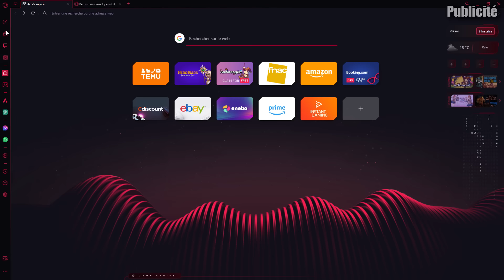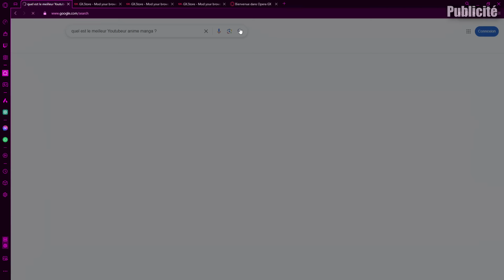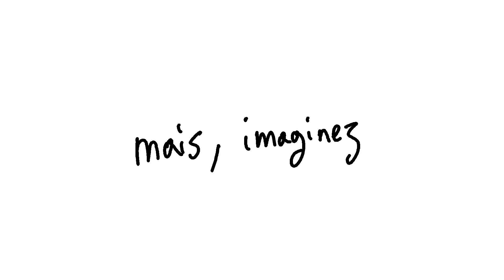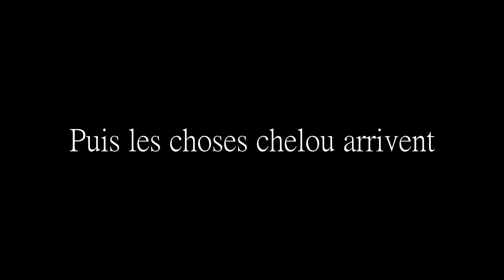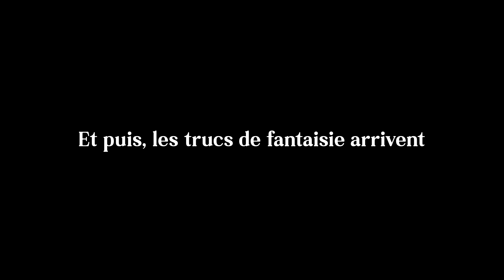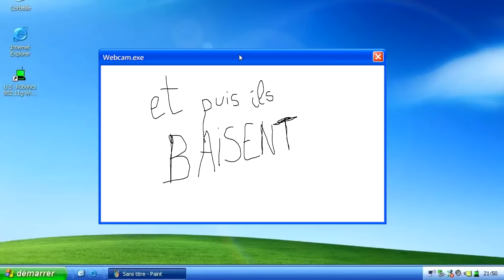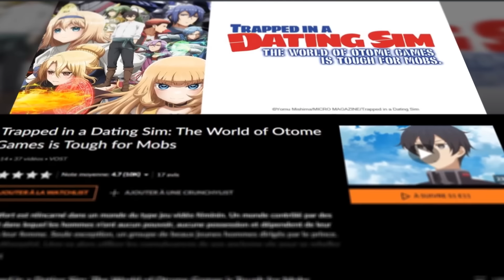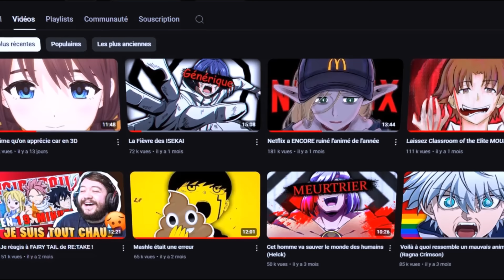L'anime qui a tué son Héros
PSN : Tricheur85

Sommaire :

0:00 - 1:40 Introduction
1:41 - 2:47 Sponso
2:48 - 6:09 Présentation
6:10 - 7:39 L'anime qui a tué son Héros et le reste...
7:40 - 11:56 Pourquoi regarder ?

▃▃▃▃▃▃▃▃▃▃▃              Copyright          ▃▃▃▃▃▃▃▃▃▃▃▃▃